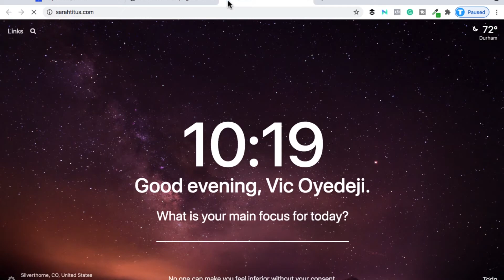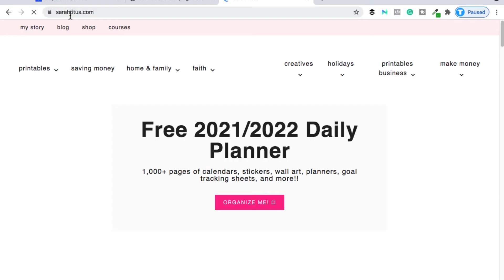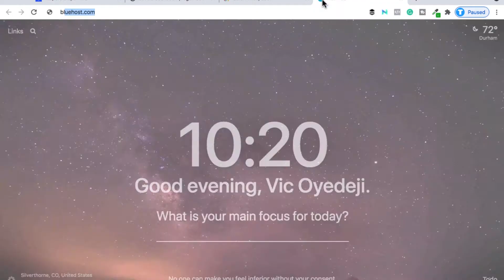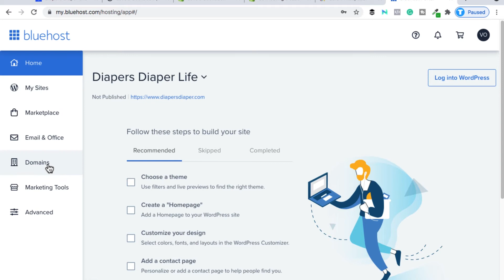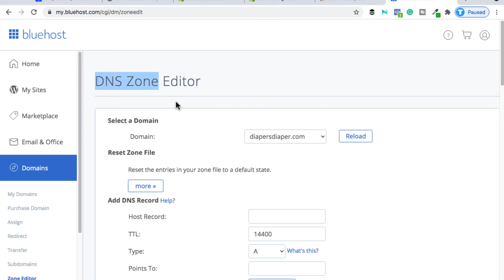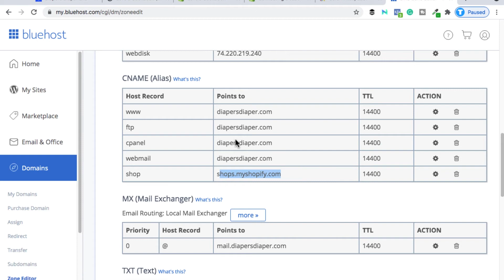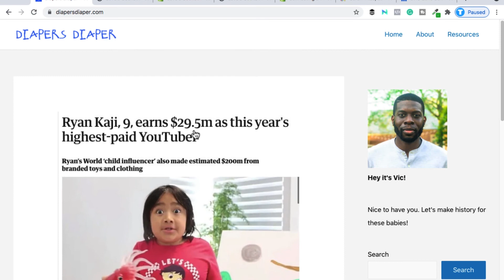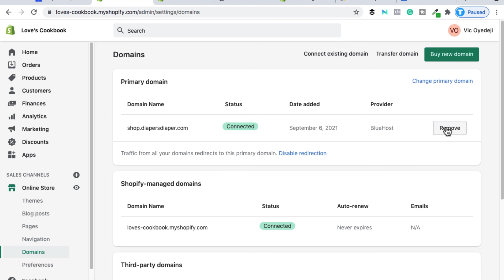How to Add a Subdomain to Your Shopify Store (Easy to Follow)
Do you want your Shopify store to be a subdomain of your blog or website -- like store.YourMainWebsite.com or shop.YourDomanName.com?

This quick guide will show you exactly how to add a subdomain to your Shopify store. Step-by-step.

🔥 Tutorial Contents 🔥
0:00 // Theee Intro!
0:23 // The Setup
1:39 // Update DNS Settings
5:47 // Change Primary Domain in Shopify
7:27 // Final Words